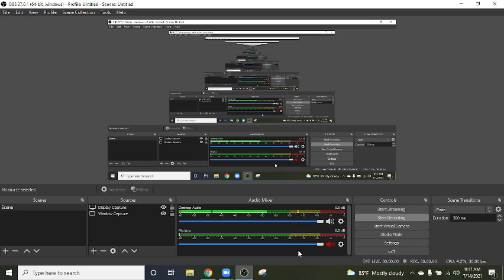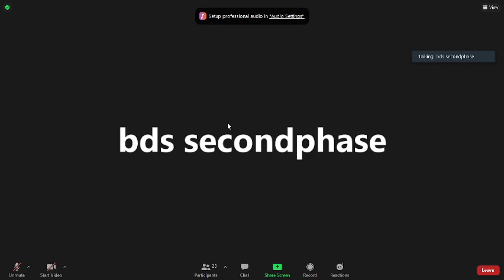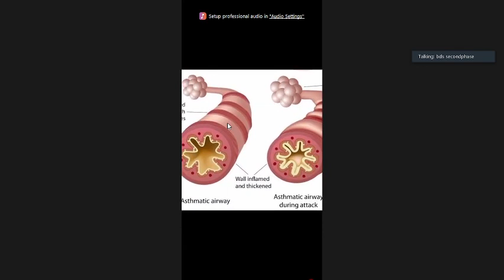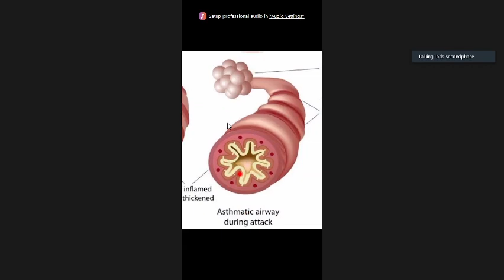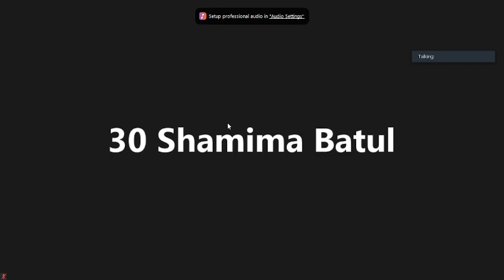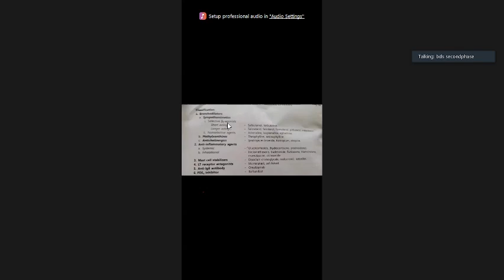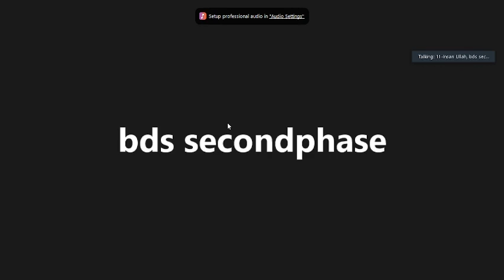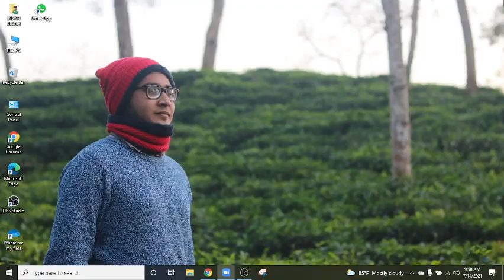Bronchial asthma 1